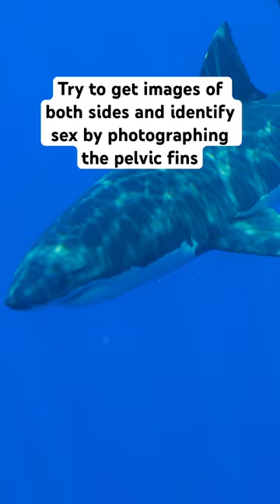How to Identify an individual